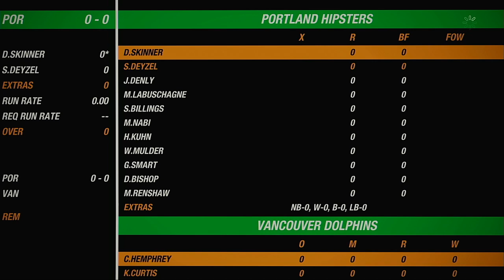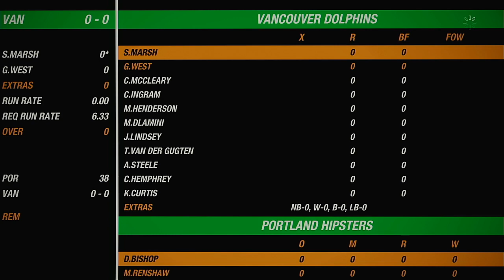NACO Spring 2020 Season Round 19 Portland Hipsters VS Vancouver Dolphins